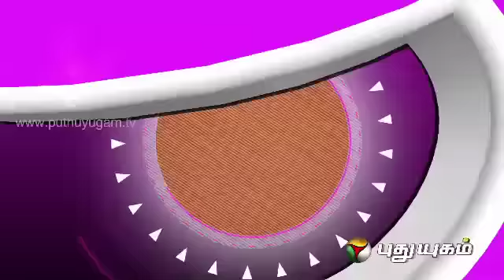Kadhalil Sodhapathathu Eppadi : NAVEEN & SINDHU - (16/01/2014)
Kadhalil Sodhapathathu Eppad : Pongal Special Program